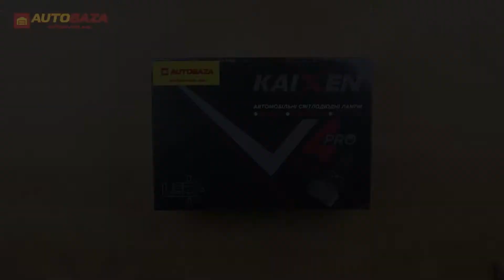LED лампа KAIXEN V4Pro H11 6000K CANBUS 50W 9-36V